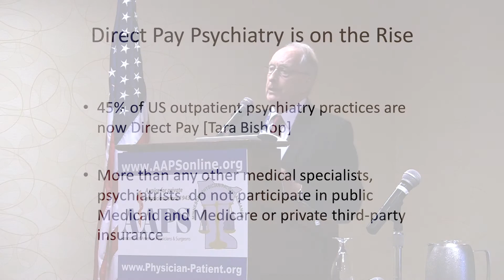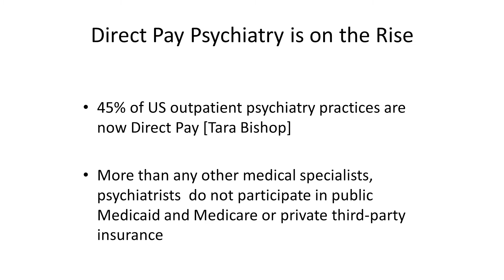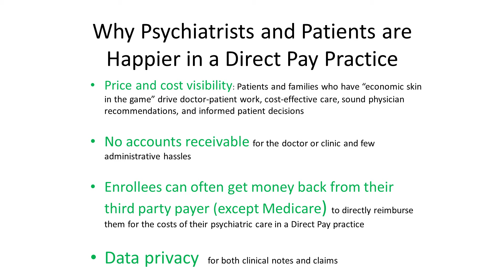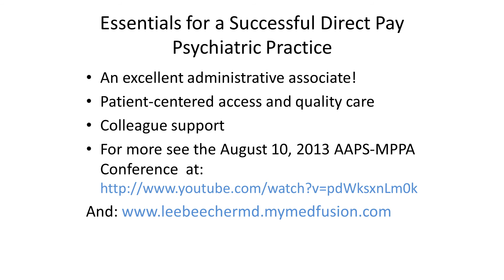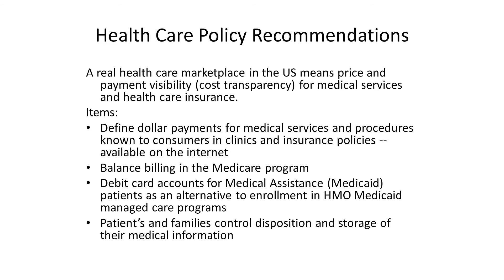Direct Pay Psychiatric Practice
Dr. Lee Beecher explains the benefits of cash-based practice for both patients and physicians.  Presented at the May 9, 2014, Thrive, Not Just Survive, workshop in Minneapolis, MN.